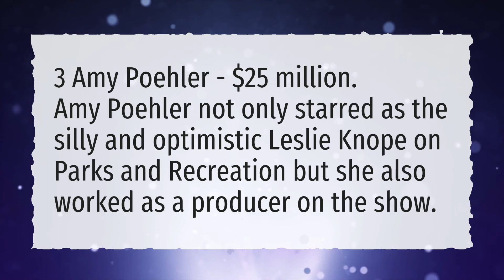Are Amy Poehler and Nick Offerman a couple?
More About Nick Offerman • Are Amy Poehler and Nick Offerman a couple?